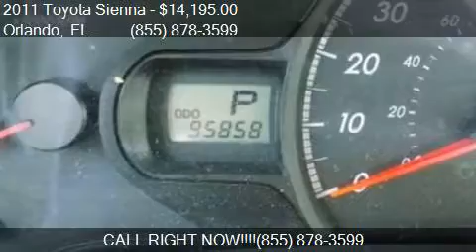2011 Toyota Sienna Base for sale in Orlando, FL 32817 at GRE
This 2011 Toyota Sienna Base is for sale in Orlando, FL 32817 at GREENWAY Ford.

Engine: 3.5L V6
Transmission: Automatic 6-Speed
Color: Salsa Red Pearl
Mileage: 95863
Contact GREENWAY Ford 9001 EAST COLONIAL DR Orlando, FL 32817 to test drive this 2011 Toyota Sienna Base today.